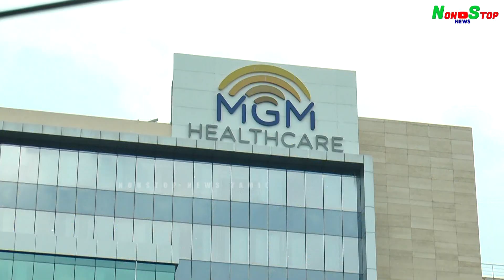SPB...மருத்துவமனை முதல் பண்ணை வீடு வரை..We miss SPB😟It's 1 Month Memorial Video | Tribute to SPB Sir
SPB. மருத்துவமனை முதல் பண்ணை வீடு வரை. We miss SPB😟...It's 1 Month Memorial Video | Tribute to SPB Sir emotional video
Subs